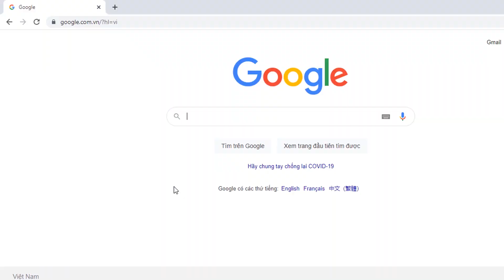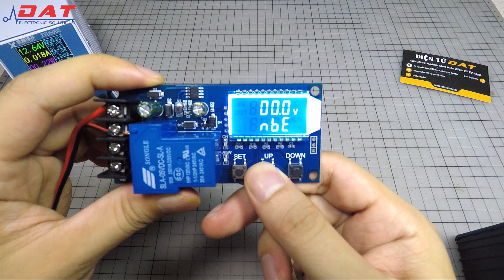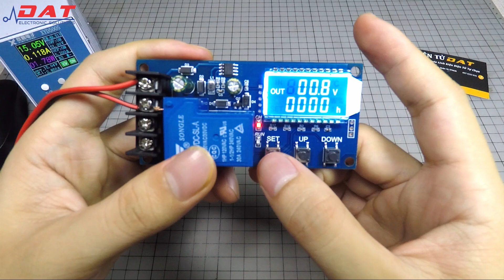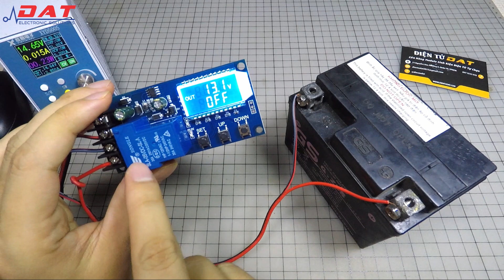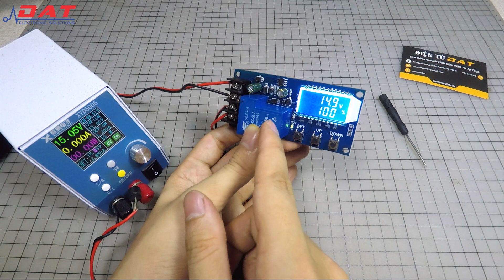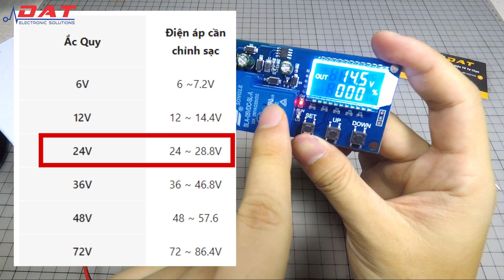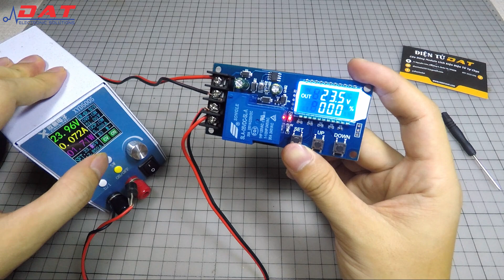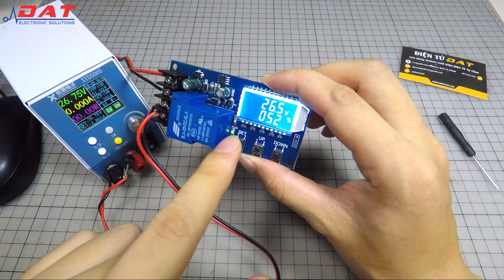Mạch Quản Lý Sạc Ắc Quy Tự Ngắt 30A XY-L30A | Điện tử DAT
Mạch có chức năng quản lý đóng ngắt ngõ sạc Ắc Quy với màn hình hiển thị LCD cho giao diện trực quan.

Mạch được thiết kế với relay số 7 cho dòng chịu tải sạc lên đến 30A, ngoài ra mạch được tích hợp thêm tính năng kiểm soát thời gian sạc và kiểm soát tắt mở ngõ ra sạc giúp thuận tiện hơn khi sử dụng.

Các chức năng đều được điều chỉnh bằng 3 nút nhấn tích hợp trên mạch.

Địa chỉ: 71 Nguyễn Lâm, Phường 6, Quận 10, TPHCM
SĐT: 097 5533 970